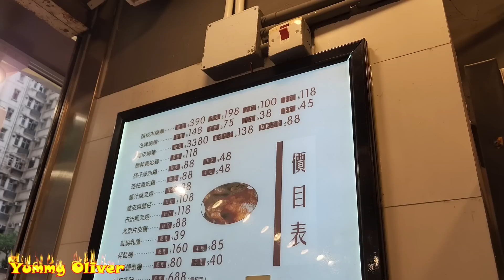Fast chopping Crispy Roasted Piglet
脆皮燒豬，相當脆皮，左手快刀手，年輕有為，荔枝柴#燒鵝，皮脆肉嫩油花香，新鮮出爐#燒鴨 肥美#叉燒 白切鷄 香港美食 旅游 Fast chopping Crispy Roasted Piglet

脆皮#燒乳豬，荔枝柴#燒鵝，皮脆肉嫩油花香，新鮮出爐#燒鴨 肥美#叉燒 白切鷄 香港美食 Roasted Piglet，Roasted Goose Crispy#PorkBelly CharSiu BBQork ASMR Appetizing

皮光肉滑熱辣辣，荔枝柴#燒鵝，烟霧彌漫，新鮮出爐，脆皮#燒乳豬 燒鴨 肥美#叉燒 白切鷄 燒鴨 香港美食 Super Hot Roasted Goose BBQork Chicken CharSiu #HongKongstreetFood Java Road

烟霧彌漫#燒鴨，琵琶鴨，肥美#叉燒 白切鷄 荔枝柴#燒鵝 香港美食 Super Hot RoastedDuck，Yummy#RoastedGoose BBQork Chicken CharSiu #HongKongstreetFood Java Road

太熱喇，荔枝柴#燒鵝 堅尼地城，脆皮#燒乳豬 燒鴨 肥美#叉燒 白切鷄 燒鴨 香港美食 西環 Hot#RoastedGoose，Yummy#piglet BBQork Roasted#Duck

新開張 匠心燒味 北角，荔枝柴燒鵝，脆皮#燒鴨 乳豬 肥美#叉燒 白切鷄 燒鴨 香港美食 西環 Crispy Roasted#Duck，Yummy#RoastedGoose BBQork Chicken CharSiu #HongKongstreetFood Java Road

功夫一流，超厚腩仔都燒得好出色，脆皮燒腩仔，肥美腩叉#叉燒，皮脆肉嫩油花香 化油#燒腩仔 屯門 香港美食 星光陳皮#燒鵝 Crispy Roasted#PorkBelly，Yummy#RoastedGoose BBQork Chicken

買1斤叉燒 或 半隻鵝 加10蚊有半隻鷄，肥美腩叉 梅頭#叉燒，燒腩仔特別脆皮 星光陳皮#燒鵝，皮脆肉嫩油花香 屯門 香港美食 Yummy#BBQork RoastedGoose Chicken，Roasted#PorkBelly CharSiu Tuenmun HongKongstreetFood SiuMei

買半隻鵝加10蚊有半隻鷄，星光陳皮#燒鵝，燒腩仔特別脆皮 肥美腩叉#叉燒，皮脆肉嫩油花香 化油#燒腩仔 屯門 香港美食 Yummy#RoastedGoose Chicken，Roasted#PorkBelly CharSiu BBQork Tuenmun HongKongstreetFood SiuMei

皮色棗紅，格格分明，陳皮#燒鵝，特別脆皮#燒腩仔，肥美腩叉#叉燒，皮脆肉嫩油花香 化油#燒腩仔 香港美食 Chop chop RoastedGoose PorkBelly CharSiu BBQork Tuenmun HongKongstreetFood SiuMei

絕技，滾刀切叉燒技巧教學，非常快速，星光陳皮#燒鵝，燒腩仔特別脆皮，屯門超級快刀手，肥美腩叉#叉燒，皮脆肉嫩油花香 化油#燒腩仔 香港美食 Chopping Skills BBQork， Yummy Roasted#PorkBelly RoastedGoose Tuenmun HongKongstreetFood SiuMei

​HongKong -YummyOliver